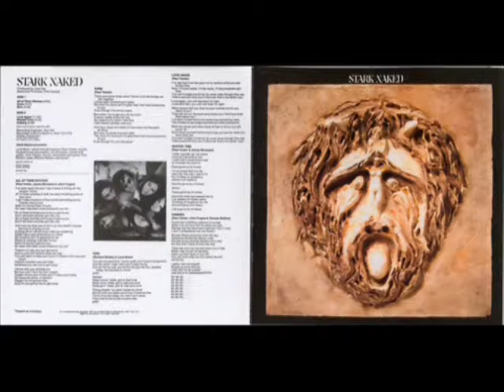Stark Naked - All Of Them Witches (1971)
Stark Naked - Stark Naked 1971 USA
Progressive Rock